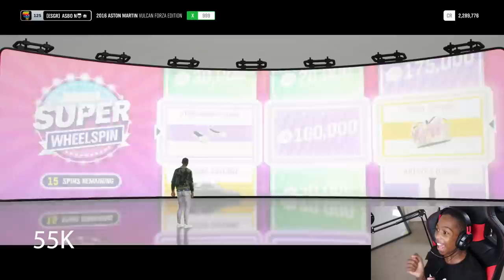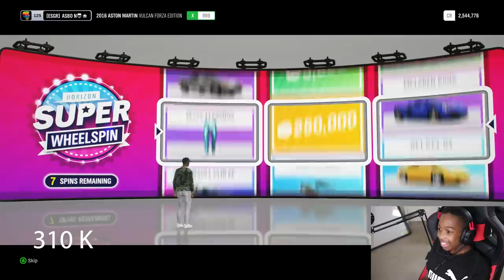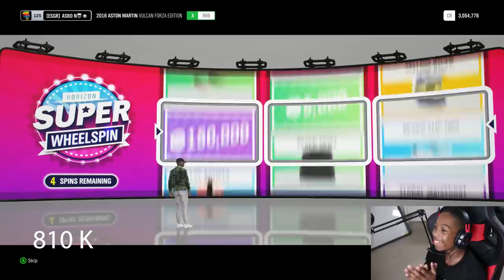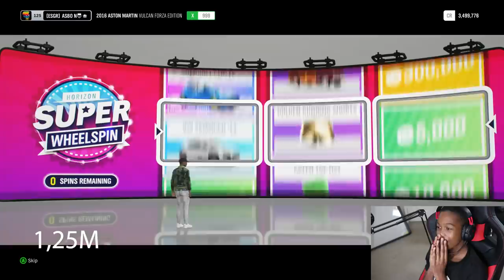20+ SUPER WHEEL SPIN OPENING (INSANE CARS)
Whats up guys and today I got some amazing cars from super wheelspins so I hope you enjoy this vid PEACE OUT

Check out Disney Channel’s Vlogger Takeover starting October 22nd weekdays from 4-6pm, only on Disney Channel!

Whats up guys and today I'm back with another vid and I seen the weirdest wide body kit ever on Forza horizon 4 so don't forget to like and subscribe PEACE OUT!!

MY CLUB: EAT SLEEP GRING REPEAT
CLUB TAG: ESGR

Make sure to check my new Twitch channel which I will be doing lots of live streams so the link will be down below\/

BIRMINGHAM
B18 9HD
Just Label it "Its Romello" & I'll be putting the things you send me into my videos!!